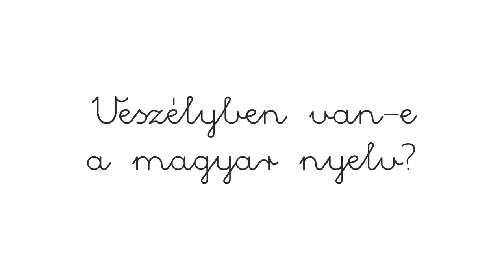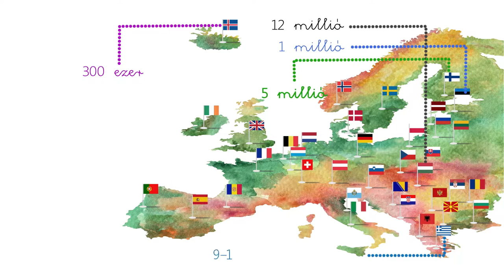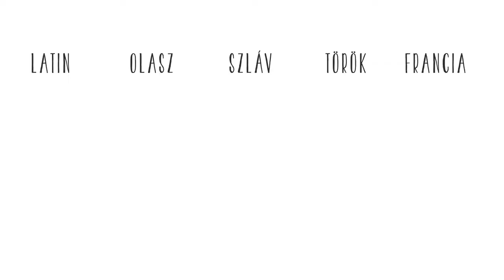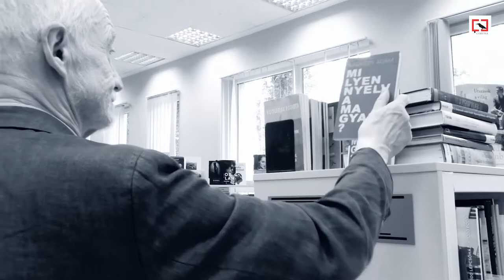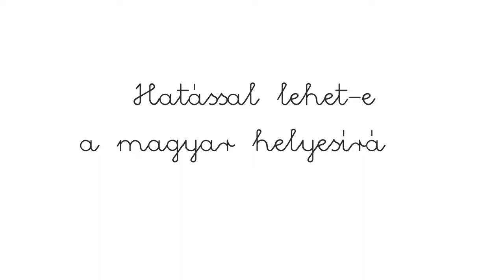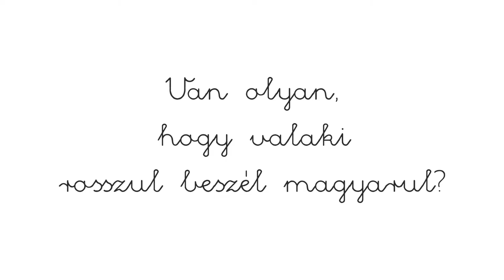Nádasdy Ádám: Milyen nyelv a magyar? (13p)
Nádasdy Ádám nevét mindenki ismeri, akinek a mai magyar kultúrához köze van. Ismeri mint költőt, esszéistát, mint az Isteni színjáték és a Bánk bán újrafordítóját, és persze mint nyelvészt. Új könyve a magyar nyelvről és a nyelvrokonságról szól.
A könyv hat szerkezeti részből áll. Az 1. fejezet általános bevezető, a 2. fejezet tárgya a nyelvtan, a 3. fejezeté a szókincs. A 4. fejezet témája a nyelv történeti változása, az 5. fejezet a nyelvrokonság problémáját tárgyalja. A 6. fejezet az írás és az írott nyelv kérdéséről szól.
Nádasdy Ádám már megint remek könyvet írt.